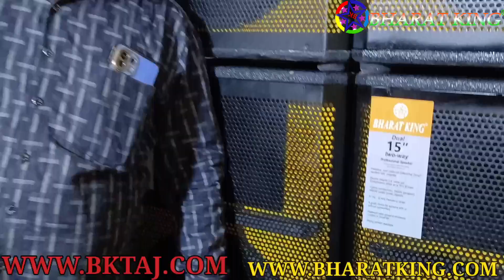BHARAT ELECTRONICS 8 TOP RAJDHANI SERIES PRICE 99000 DOUBLE TOP PAINT BODY NEW DJ SYSTEM